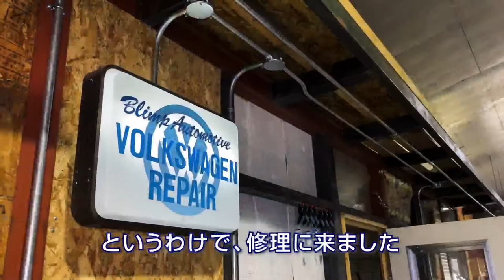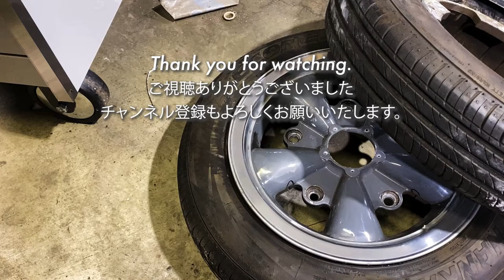空冷ビートル Real EMPI 5 SPORKホイールのクラック修理 / Air-cooled VW Wheels repair callook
空冷ワーゲンのリアル エンピ5スポークホイールにクラックが入っていたので、TIG溶接で修理しました。12箇所のクラックは凹みましたが、60年近く前のモノなのでやっぱり仕方ないですね。